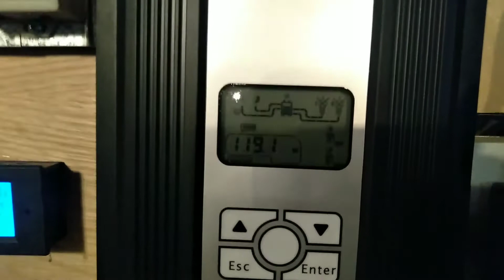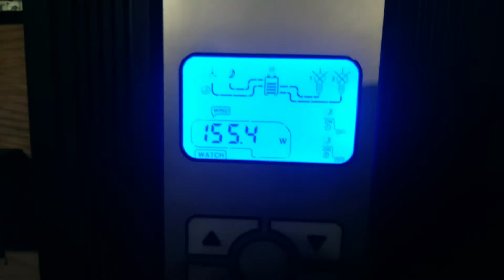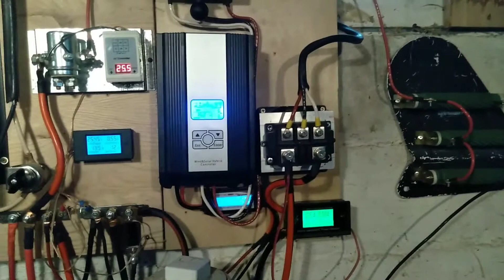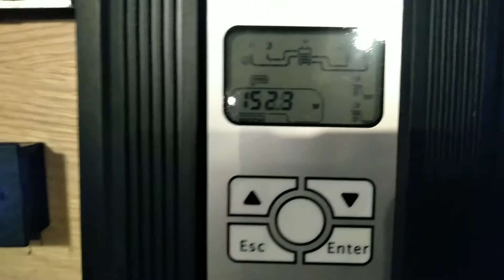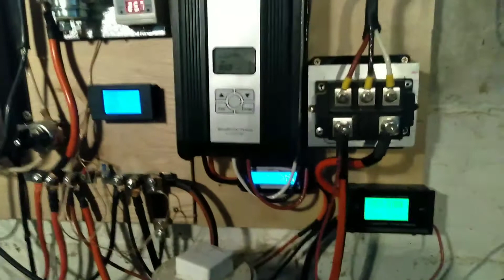MPPT Wind Controller, 2 Month Update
100 Amp DC Meter

100 Amp AC Meter

100 Watt Solar Panel

8 Gauge Copper Ring Terminal 25 Pack

3 Pole Double Throw Electric Brake Safety Knife Switch 380V 100A

100 Amp MPPT Solar Charge Controller

3000 Watt Pure Sinewave Inverter

10AWG Solar Panel Extension Leads

Digital Temperature Controller Switch

12 Terminal Distribution Block Pair

250 Amp Bus Bar Pair

200mm Dc Fan

100 Amp Solid State Relay

SSR Heatsink

300 Amp DC 3 Way Switch

Tumo-Int 1000W MPPT Wind Turbine Controller (24V)

300 Amp 3-phase Rectifer

7" Universial Cooling Fan

12V Solar Hot Water Heater Circulation Pump

Portable Ceiling Fan Mini USB

3/8"Odx15'Ug Copper Coil

24V to 12V Step Down Voltage Converter

Stainless Steel Supply Hose 1/2" I.P. Female Thread to 1/2" I.P. Female